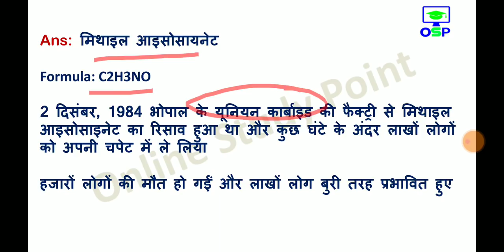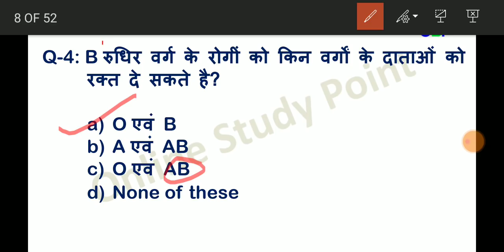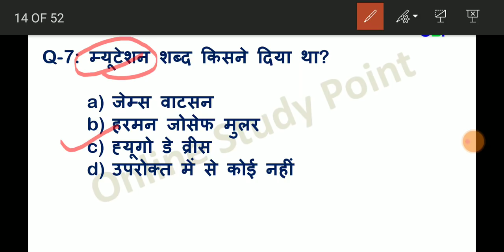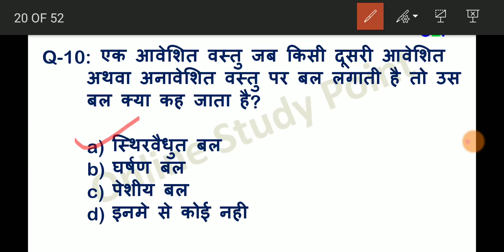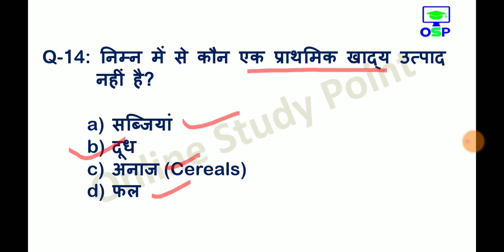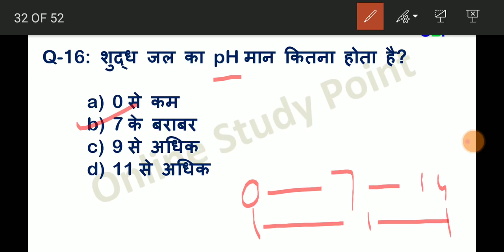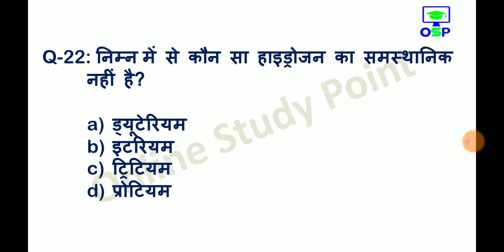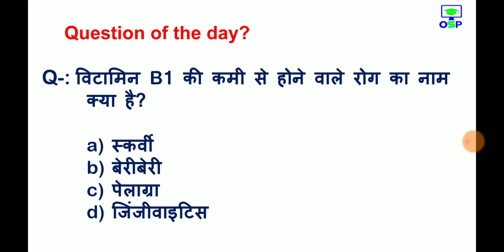General Science (Part-14 ) सामान्य विज्ञान | Science Gk in hindi | Railway NTPC | SSC CGL, CHSL